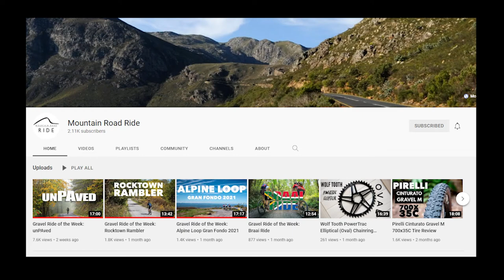Episode 145: Wiehan from Mountain Road Ride (THE INTERVIEW)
Come along and spend the next hour with us talking about gravel bikes, adventure biking, bikepacking, bike camping, pretty cool YouTube gravel videos or just playing bikes.

Joining us this episode is Wiehan from the YouTube channel Mountain Road Rides.